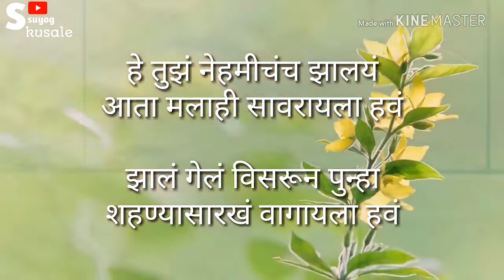तू_पुन्हा_भांडलीस_माझ्याशी_मराठी_कविता___marathi_kavita___marathi_kavita_prem___marathi_kavita_